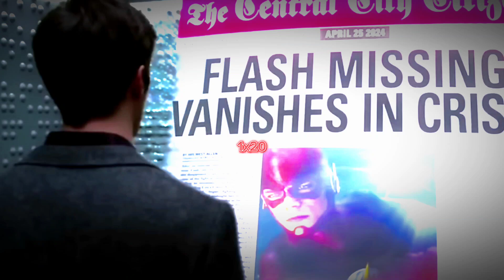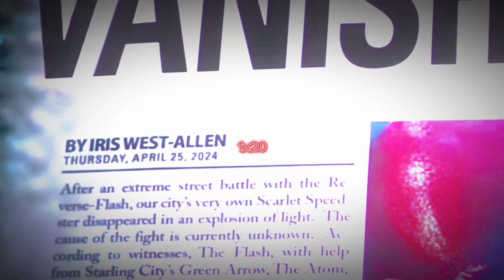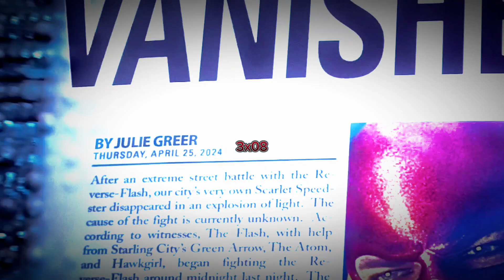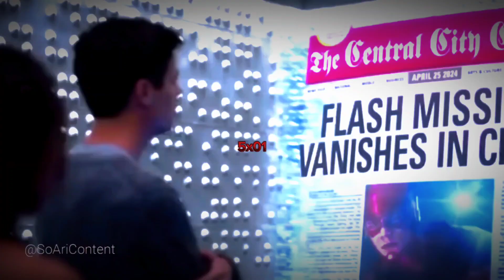All Flash Missing Vanishes In Crisis Scenes